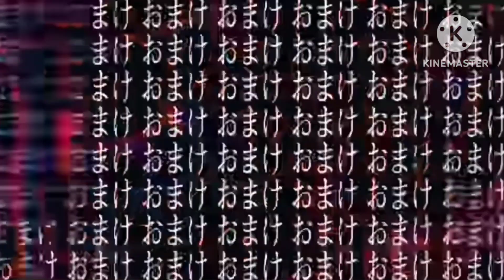思いついた事を詰め込んだらとんでもないことになった件【アイドル】